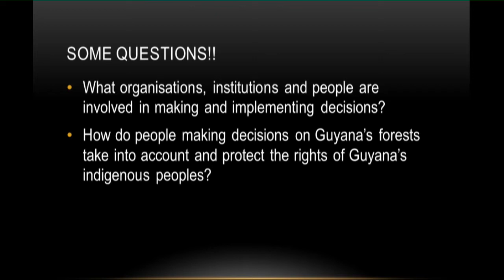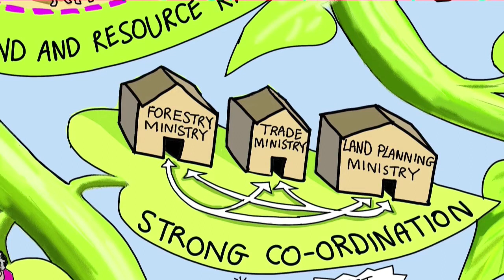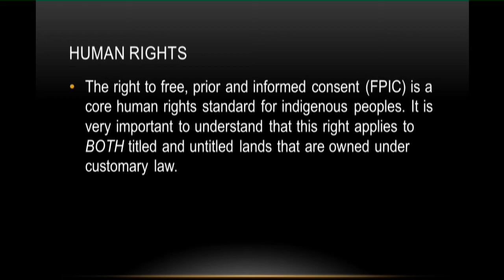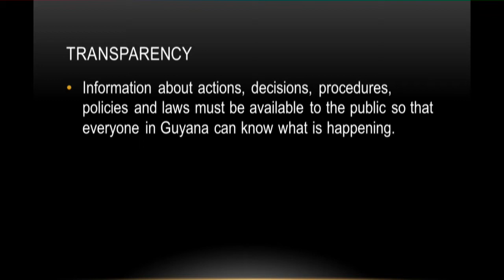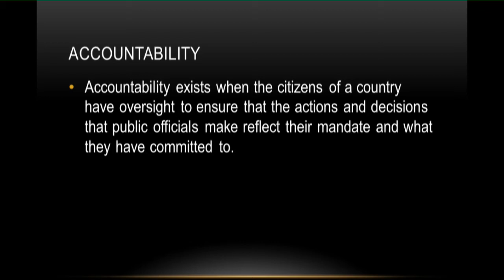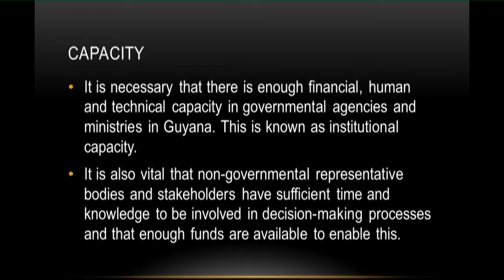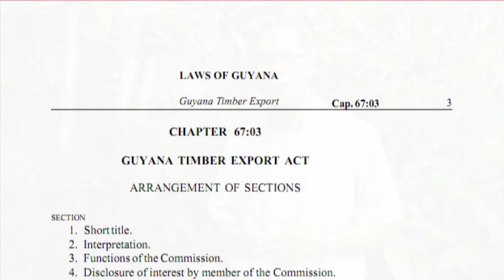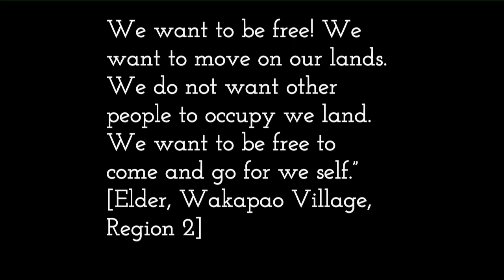Forest Governance and why it matters in Wapichan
This video was produced in an effort to explain forest governance and why it matters. It seeks to provide more information on good forest governance and examines how bad forest governance can have negative impacts on the livelihoods and well-being of indigenous communities. This version is in Wapichan.